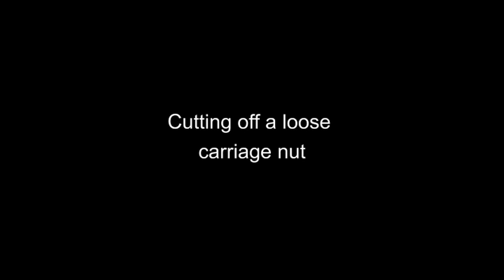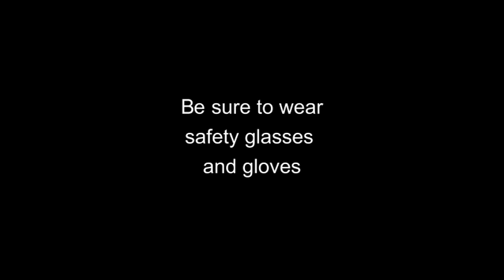How to Cut off a carriage nut that is locked or rusted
Cutting off a carriage nut or bolt that is locked or rusted and is on a nice piece of furniture